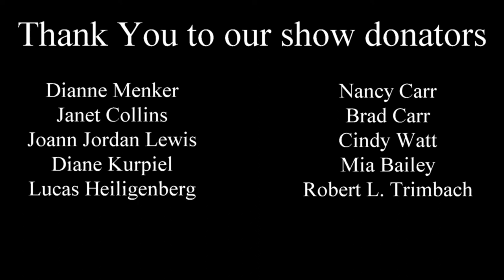Hup Hup..... Hybrid Stripers!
Joe seeks out a school of hybrid Stripers. The mayhem begins.